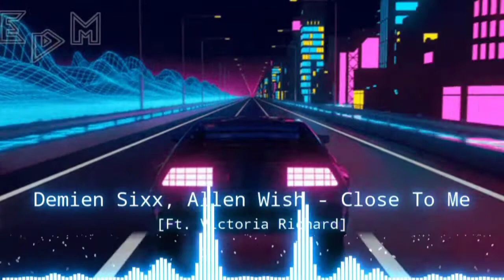Demien Sixx, Allen Wish - Close To Me [Ft. Victoria Richard]